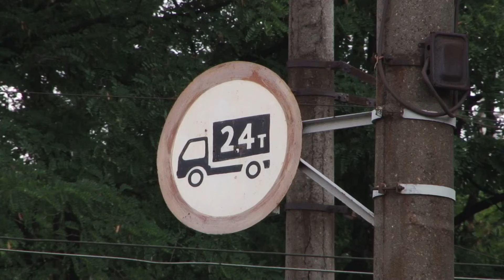Великовантажні авто в місті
Мешканці житломасиву Даманський невдоволені тим, що їхня дорога біля Палацу культури «Північний» чимдалі руйнується. Причиною є десятки фур, які щодня розбивають найкращу дорогу мікрорайону. Олександр Хрищенко бачив, що не дає спокою місцевим автолюбителям.